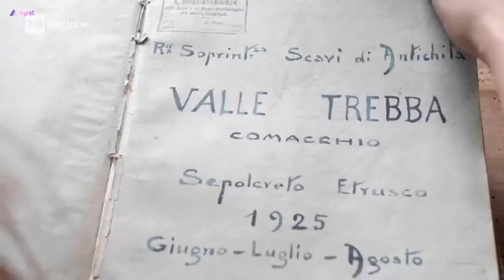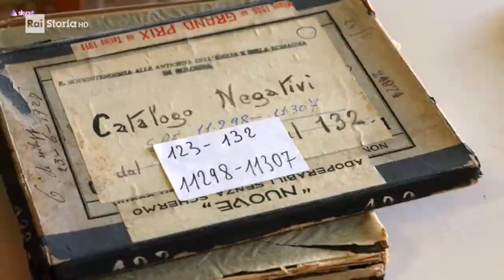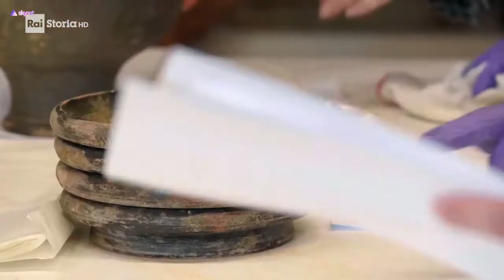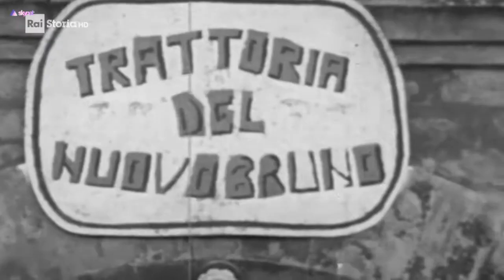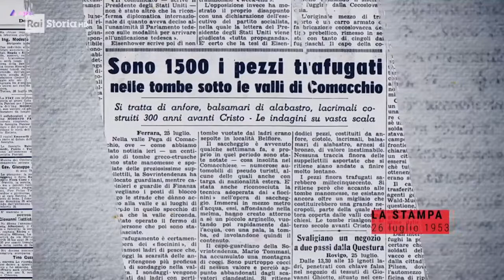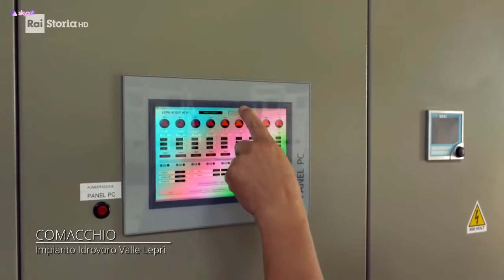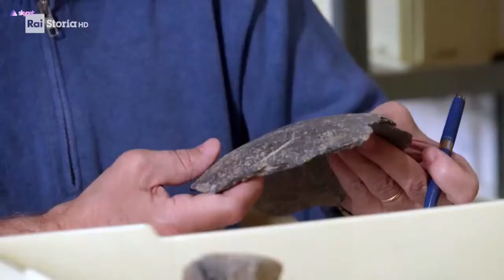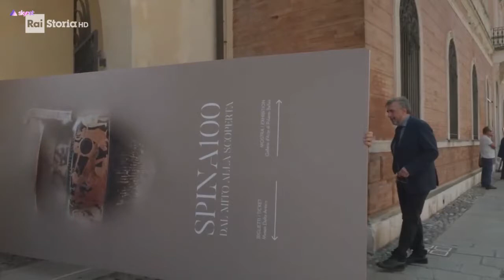Rai storia ....Storie antiche dei tombaroli e dei fiocinini.....